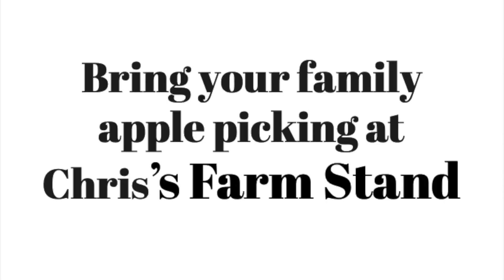Mcintosh Apples at Chris's Farm Stand | Haverhill, MA | Andrew Stasinos Orchard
Join us at Chris's Farm Stand in Haverhill, Massachusetts, as we take you on a delightful journey through our orchard with Andrew Stasinos. Discover the exquisite flavor of Mcintosh Apples, freshly picked from our bountiful trees.

🍎 Our farm stand is open every day from 10am to 6pm at 436 Salem Street, Haverhill, Massachusetts. But hurry, these Mcintosh Apples are available only until we run out!

🌳 Bring your family and friends to experience the joy of picking your own apples straight from the tree. It's a fun and delicious way to spend a day in the crisp autumn air. Don't miss out on this seasonal treat - visit us today! 🍂🍁

We can't wait to see you at Chris's Farm Stand! 🍏🌽🚜